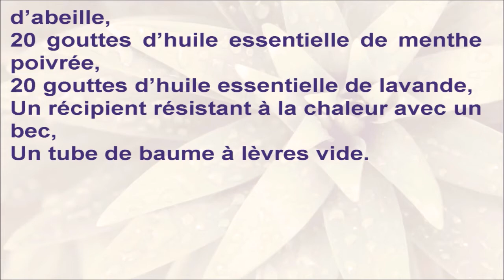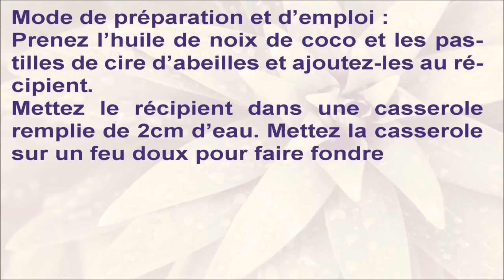Apaiser les piqûres de moustiques naturellement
Quand on s’en aperçoit, c’est déjà trop
tard : le moustique est déjà parti loin d’ici.
Et vous, vous restez avec votre piqûre qui
se transforme en cloque et qui se met surtout à vous démanger jusqu’à vous
donner envie de vous arracher la peau.
Voici comment préparer la seule et ultime
solution naturelle qui apaisera et soulagera n’importe quelle piqûre de moustique :
Ingrédients :
Une brochette de bambou,
2 cuillères à soupe d’huile de noix de
coco,
2 cuillères à soupe de pastilles de cire
d’abeille,
20 gouttes d’huile essentielle de menthe
poivrée,
20 gouttes d’huile essentielle de lavande,
Un récipient résistant à la chaleur avec un
bec,
Un tube de baume à lèvres vide.
Mode de préparation et d’emploi :
Prenez l’huile de noix de coco et les pastilles de cire d’abeilles et ajoutez-les au récipient.
Mettez le récipient dans une casserole
remplie de 2cm d’eau. Mettez la casserole
sur un feu doux pour faire fondre
la mixture et n’oubliez pas de remuer.
Quand la mixture aura fondu, enlevez le récipient de la casserole et ajoutez les
huiles de lavande et de menthe poivrée.
N’oubliez pas de remuer.
Mettez une serviette sous les tubes au
moment de verser la mixture pour éviter
d’en renverser. Remplissez les tubes puis
laissez refroidir. En solidifiant la couleur
de la mixture devrait devenir plus opaque.
Il faut appliquer les tubes sur les piqûres
de moustiques pour soulager la douleur instantanément et prévenir les rougeurs et
les démangeaisons.